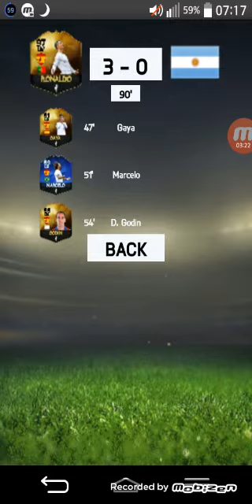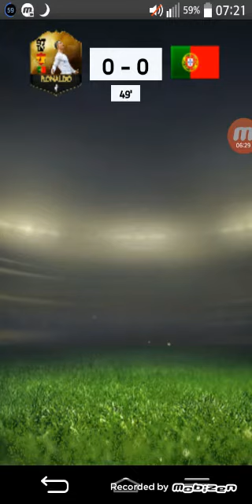Fut draft simulator